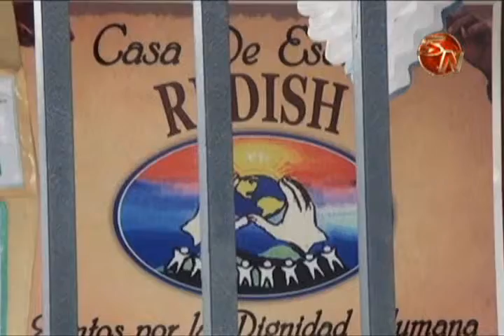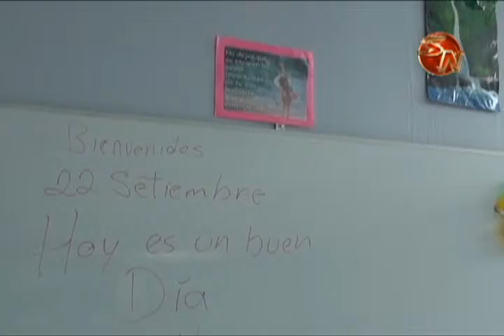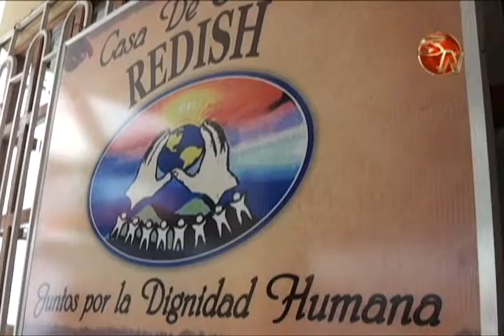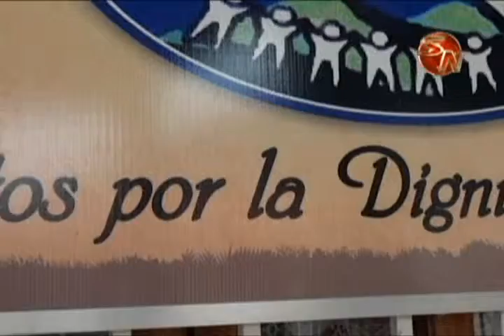Redish ahora brinda atención de lunes a viernes en Casa Escucha